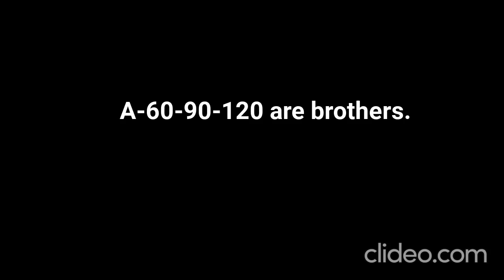Theory Video Part 2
I was in a hurry.